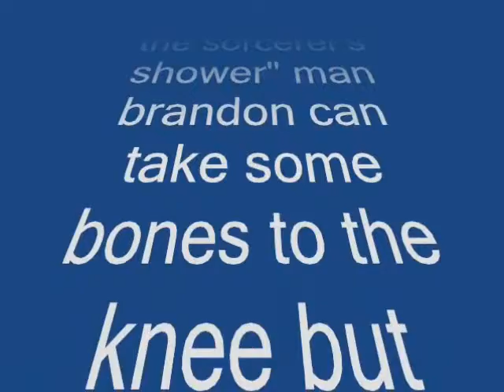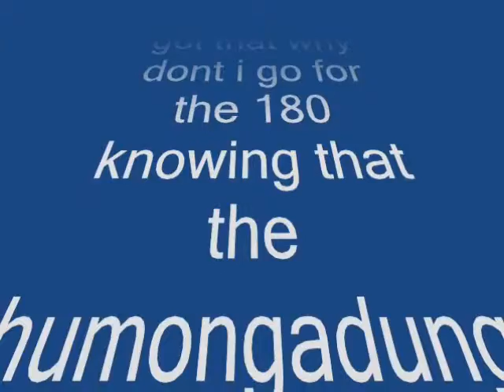final hourZ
Idk got bord lol